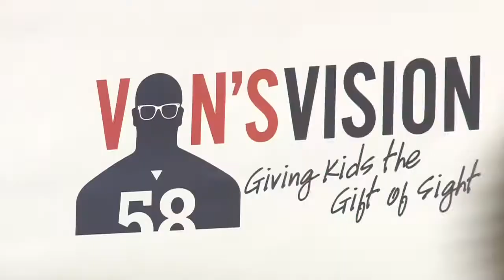Denver Broncos' Von Miller - Super Bowl 50 MVP - Delivers Big With 'Von's Vision'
Just in time for back to school, Von Miller, Denver Broncos outside linebacker, tackled the age-old stereotype that glasses aren’t cool.

Partnering with VSP Vision Care, Reading is Fundamental and other community organizations and sponsors, Von’s Vision Foundation connected more than 300 Denver Public Schools (DPS) families with free vision screenings and new pairs of prescription glasses on Friday, July 24, 2015, at Strive Prep - Sunnyside.

“It means a lot to be able to do this," said Miller. "Trying on glasses with kids, you can just tell that some kids don’t want to wear them because they think they are too cool. Then they see the glasses that I’m wearing, and they see that they make the glasses cool.”

During the event, Von Miller interacted with his youngest fans and their parents by shaking hands, signing autographs and posing for selfies and pictures.

“Helping them out with glasses, that’s just one thing that they need to have a solid foundation in the classroom,” Miller added.

For many low-income DPS families, Von’s Vision Day helped provide a resources that can be quite expensive in an updated pair of glasses with attractive frames.

“My son Jorge has needed glasses for the past two years, and these have been a rough couple of years,” said Maria De Leon, a parent and DPS educator at Cowell Elementary School. “When I received the call about this, I just thought it was sent from God.”

Miller founded Von’s Vision in 2012 with the mission to better the vision of Denver-area youth by providing them with the needed eye examination and eyewear to succeed in the classroom and in life.